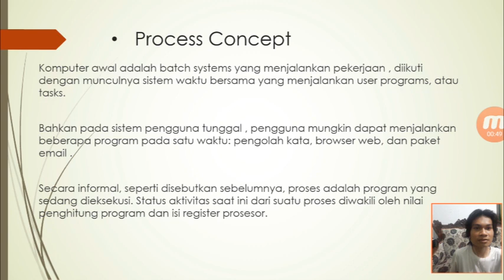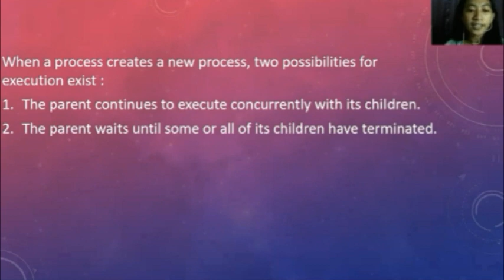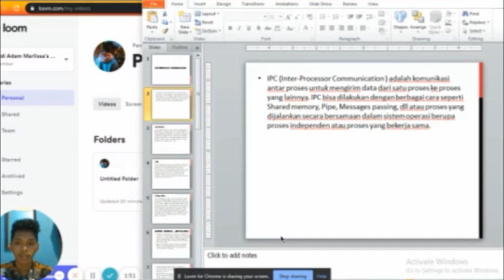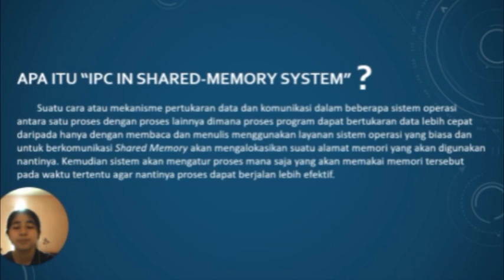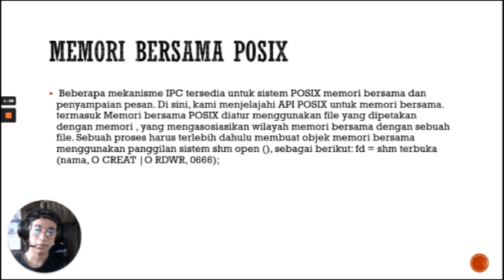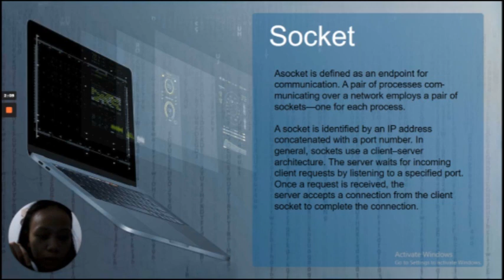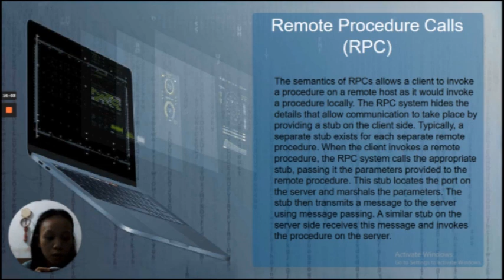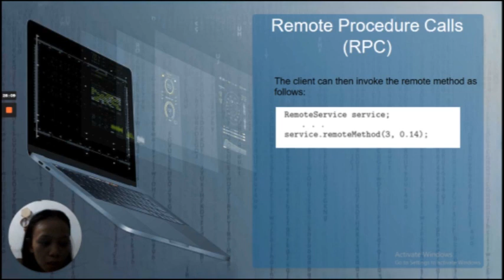1 - Operating System Concept Presentation - Process